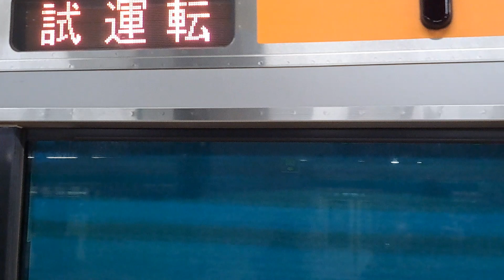《中央線グリーン車4両 組み込みに伴う性能確認試運転》E233系0番台八ﾄﾀH56編成(グリーン車組み込み・6両編成)が新宿駅6番線に入線到着停車！(試9894M) 2024/3/18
埼京線内ダイヤ乱れの影響により3分遅れで入線していきました
もう間に合わないかと焦ったけど撮れて良かった！

2024/3/18,16:31